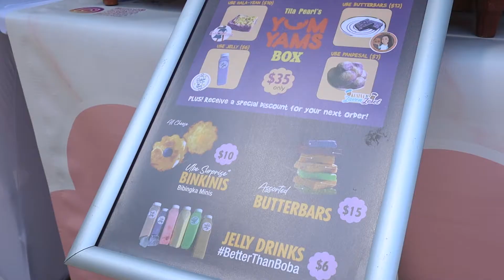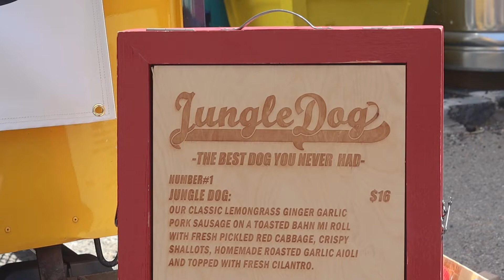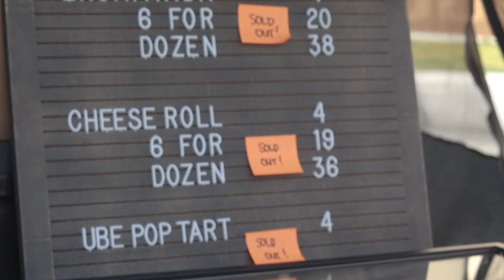YUM YAMS UBE CRAWL | Event Recap | Kapwa Gardens | SOMA Pilipinas, San Francisco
YUM YAMS: A CELEBRATION OF ALL THINGS UBE
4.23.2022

Ube is a distinct Pilipino flavor with an equally distinct look. Made from boiled, mashed purple yams, its slightly nutty and vanilla taste can be found in an array of yummy sweet and savory foods, which we celebrate at Yum Yams!

EXPLORE KAPWA GARDENS
Facebook.com/kapwagardens